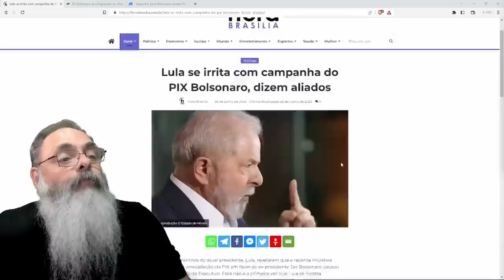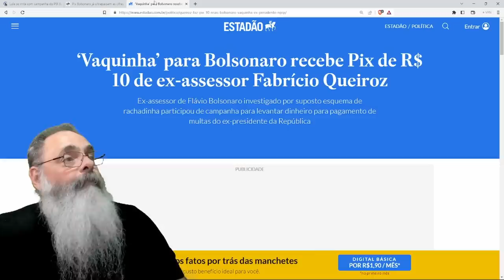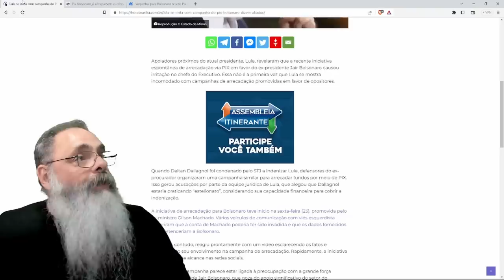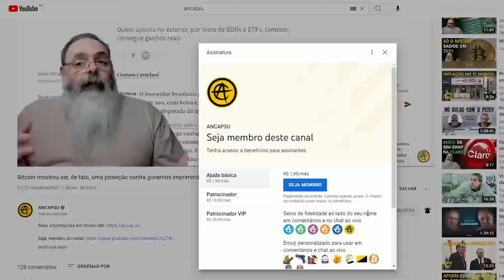CAMPANHA via PIX para PAGAMENTO de MULTAS arrecada R$ 15 MILHÕES e mostra o APOIO de BOLSONARO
Para ajudar, PIX para CPF 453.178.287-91
Nome: Jair Messias Bolsonaro

Ajude o canal:

16vmNcrA4Mvf7CaRLirAmpnjz1ZH3bWNkQ (Bitcoin)
LSCnrubCVcpuLrGTTLMqpwRTXvYz7vMbbA (Litecoin)
0x28aec946919c70e5e25d7c6785ede7622278b463 (Ethereum)
nano_1s6i6xwujzqnmie8nc3x8rfumdnebpsd6h4cp9wgkcpk4eb1xn5u7n48ok5b (Nano)
0x1302536c28695e47aaedd020aaf39f500cf6c22f (BNB)